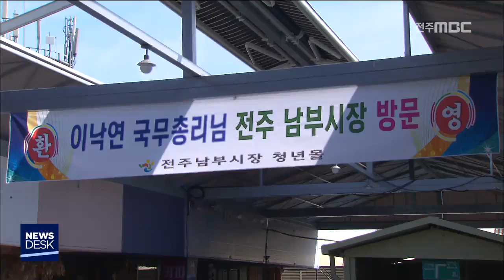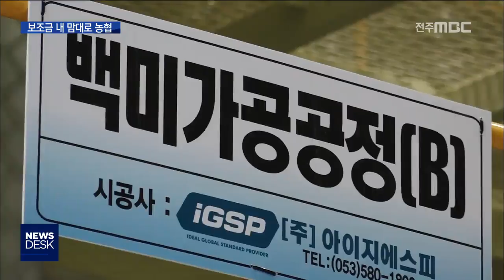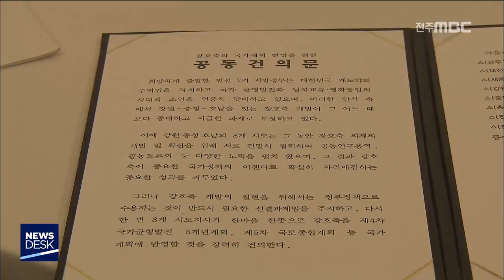[뉴스투데이] 전주MBC 2018년 8월 14일